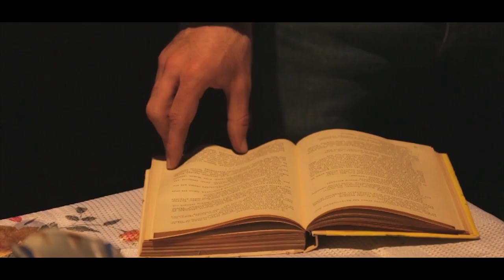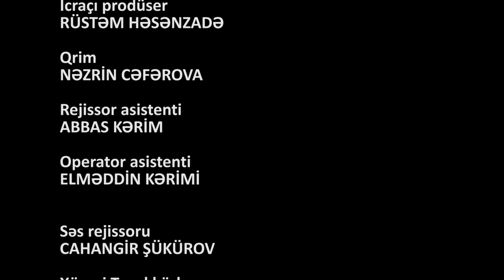FƏRZİYƏ (MÜKAFATLI) Qısametrajlı Bədii film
SSENARİ MÜƏLLİFİ və REJİSSOR-FƏRİD KƏRİM

OPERATOR- MAHİR İBADZADƏ
MONTAJ-FƏRİD KƏRİM
CASTİNG DİREKTORU-AZƏR HƏSƏNOV
İCRAÇI PRODÜSER- RÜSTƏM HƏSƏNZADƏ
SƏS REJİSSORU-CAHANGİR ŞÜKÜROV
REJİSSOR ASİSTENTİ-ABBAS KƏRİM
OPERATOR ASİSTENTİ-ELMƏDDİN KƏRİMİ
QRİM-NƏZRİN CƏFƏROVA

ROLLARDA-
GÖVHƏR ŞAHBANOVA
ANAR BULUD
ÜMİD ZAHİD BABAYEV
AYDİN NƏCƏFOV
NİGAR FƏTTAH
MİRQABİL AKBƏROV

BU FİLM AZƏRBAYCAN AİLƏSİ 2018 FİLM FESTİVALINDA ƏN YAXŞI TƏLƏBƏ FİLMİ NOMİNASİYASINDA I YER OLMUŞDUR.